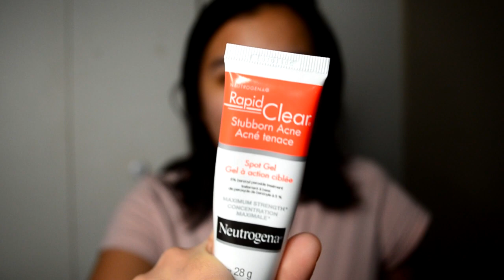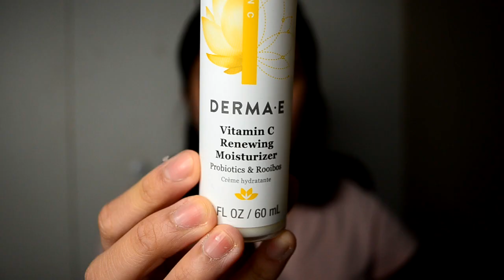IN DEPTH SKIN CARE ROUTINE || Eloisa Camba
Hey luvvs! I am back again for a new video. I did my best to make it short but I do enjoyed sharing my story with you guys.  I hope y'all love this  and I will see you on my next video!